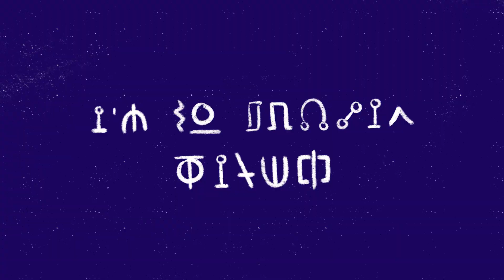Chirp [Dream SMP Animatic]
It's weird having this done considering I put the audio together way back in the beginning of December. But as overdue as it is, it's finally done.